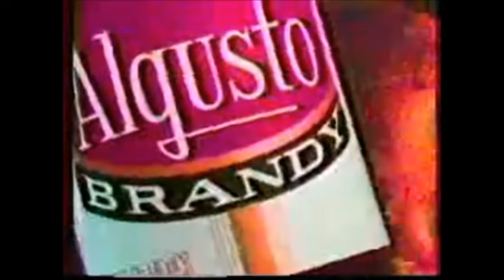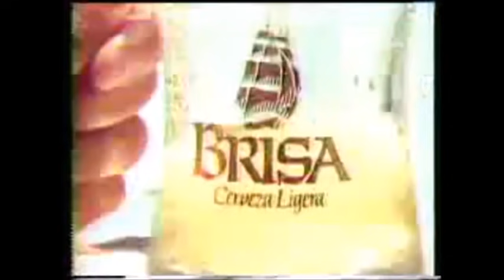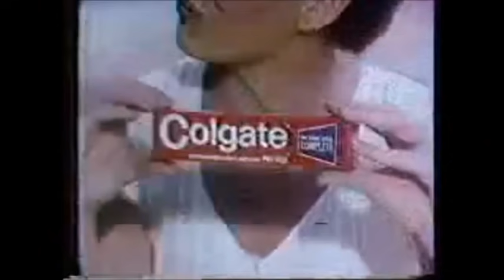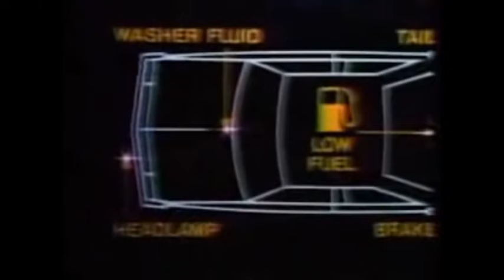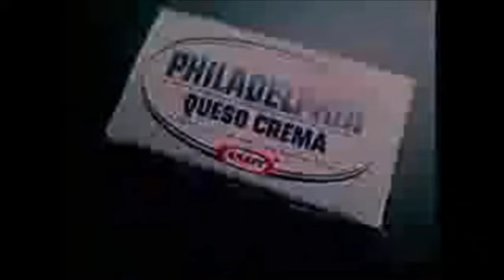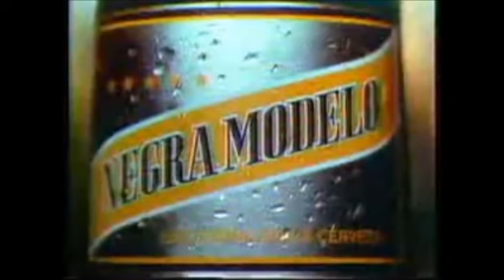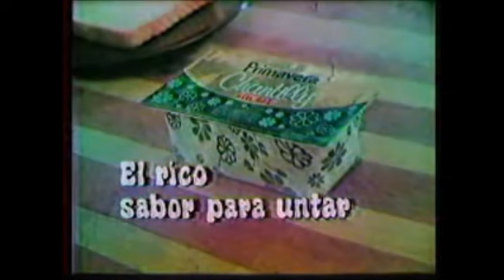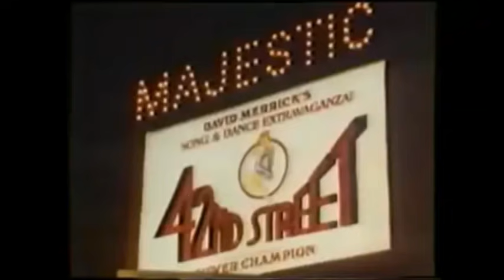TV Comerciales 70s, 80s Mega Colección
TV comerciales de los años 70s y principios de los 80s